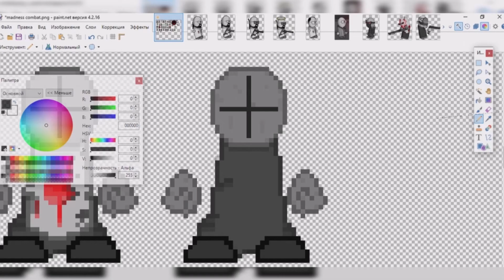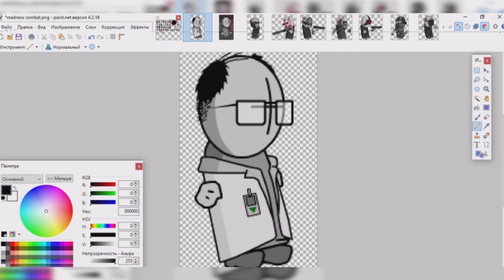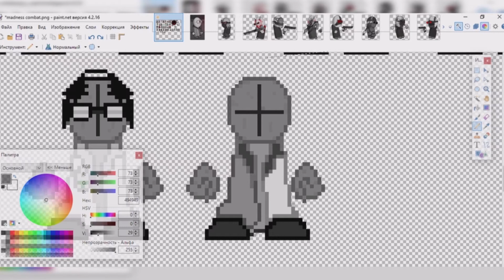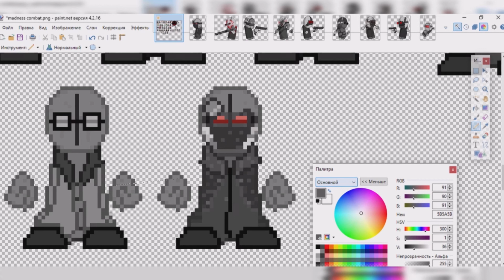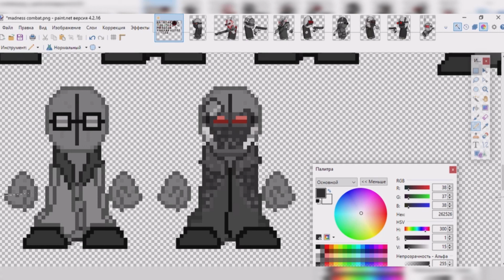(SPEEDSPRITES) MADNESS COMBAT SHEET PIXEL ART PART 6